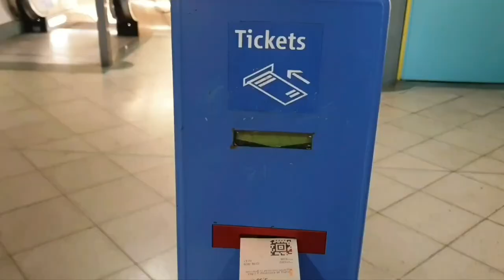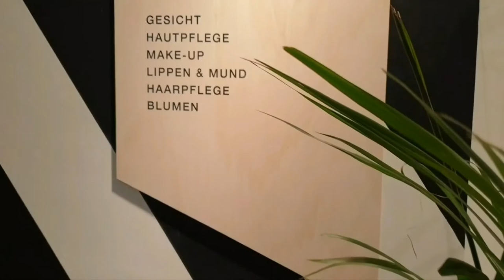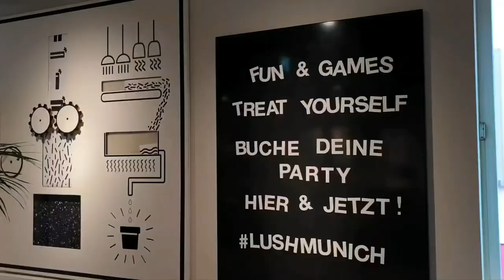What to do in Munich ? cosmetic, home design LUSH, RITUALS, H&M HOME, MUJI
My fisrt vlooog eveeeer is now out. Enjoy it.